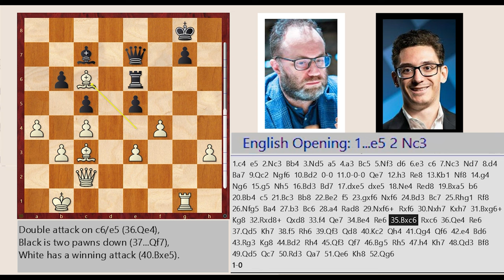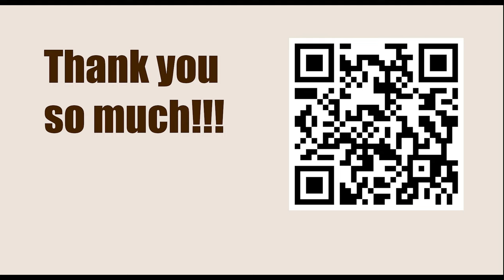Titled Tue 14th Mar Early 2023 - Round: 4 || Pavel Eljanov vs Fabiano Caruana